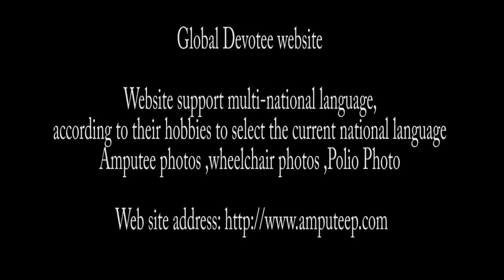Amputee dak Li Xuemei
Global Devotee website ，Website support multi-national language, according to their hobbies to select the current national language Amputee photos ，wheelchai